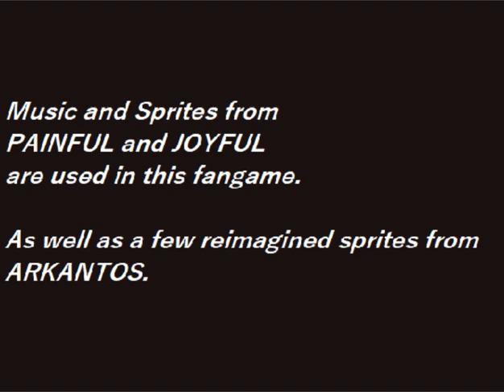LISA: The Vegaful Fanmade Final Boss - Full Gameplay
Gameplay of The Fanmade Buddy bossfight of LISA: The Vegaful.
Made by AAA.
You can see his video and download the Jerry vs. Dame tu cosita alien bossfight in